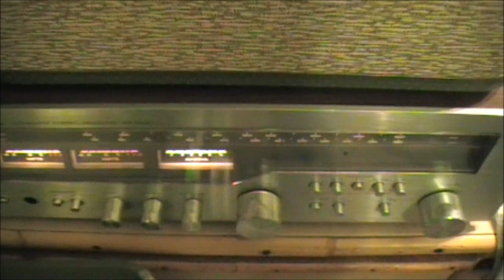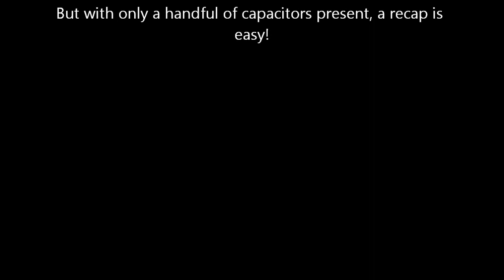P1/5. BSR TD2 Reel To Reel Tape Deck - Rebadged by Elpico, Serviced by me!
(Video filmed with JVC Everio GZ-MG334HEK. Photos taken with Kodak EasyShare C613).

Half track (mono), single speed, valve amplified tape deck from the 1960's...

...this came to me in non working and very grubby condition. A thorough service got it up and running again, and mechanically it's now in very good condition.

Cosmetically it's in much better condition, but I wanted to keep the patina and character it's acquired, so the cosmetic cleaning was done with a light touch. I think it's a success.

However the sound from the original tape is muted. An external signal produces a much better sound, which indicates the tape 'could' be the problem, it is after-all very old.

However without other tapes to test on it I cannot confirm this. It could be down to old components in the signal retrieval section.